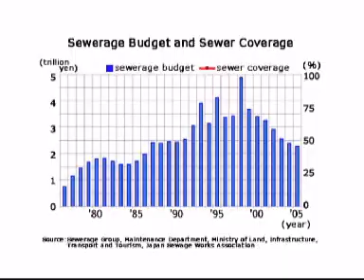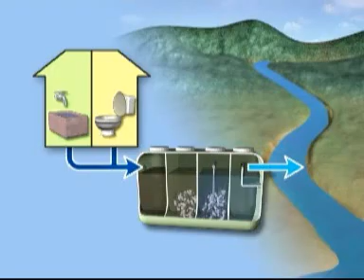Japan's Pollution Experience: Bringing Water Back to Life Part 3 of 4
Many developing countries in Asia face challenges in providing clean drinking water and safe sanitation to all their people. Japan experienced similar situation when it rushed into economic development four decades ago. Untreated discharges from factories and homes polluted the rivers and lakes became so contaminated that even mosquito could not survive. The Minamata Disease and other illnesses caused by polluted water were major topics in the 1960s and 1970s, which raised awareness among the people and companies.

Stricter regulation and penalties on industrial waste water discharges forced Japanese industry to treat and purify waste water. These also spurred development of water disposal technologies. Meanwhile, households started using soap instead of chemical detergents. This originated in the Biwa Lake area, Japan's largest lake, to prevent the lake from eutrophication.

Both people and factories learned that controlling pollution at the sources is the best way of cleaning water. Freshwater fish slowly returned to the Tama river in the Tokyo Metropolitan area. But there are still problems like eutrophication of lakes, which shows how hard it is to restore aquatic ecosystems once polluted.